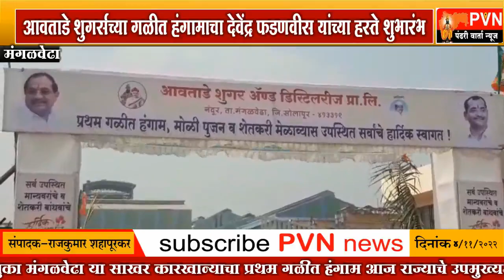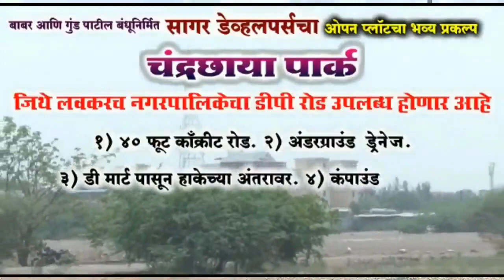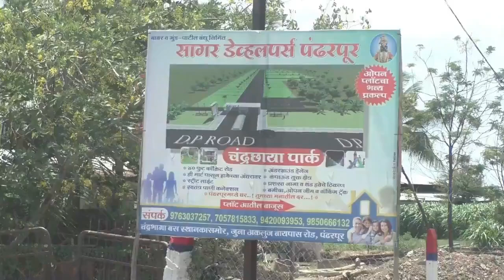आवताडे शुगर्सच्या गाळप हंगामाचा देवेंद्र फडणवीस यांच्या हस्ते शुभारंभ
सरकार बदलताच ३ महिन्यात ७०० कोटींच्या निधीस मंजुरी !
देवेंद्र फडणवीस यांच्याकडून पोटनिवडणुकीत दिलेल्या आश्वासनाची पूर्तता -आ.समाधान आवताडे
पंढरपूर एमआयडीसी,महात्मा बसवेश्वर,संत चोखामेळा स्मारकासाठी आ.आवताडेंची आग्रही भूमिका
पहा काय म्हणाले आ.आवताडे